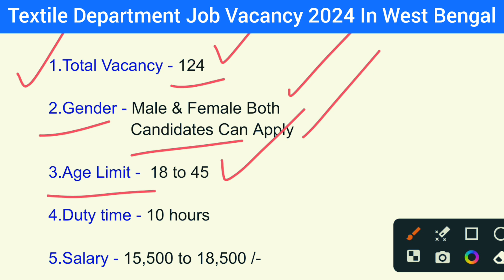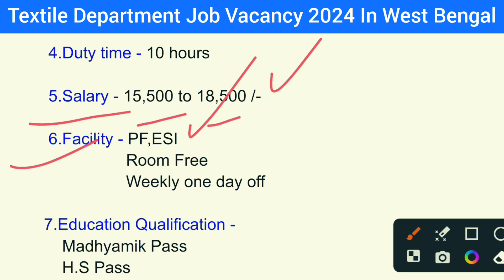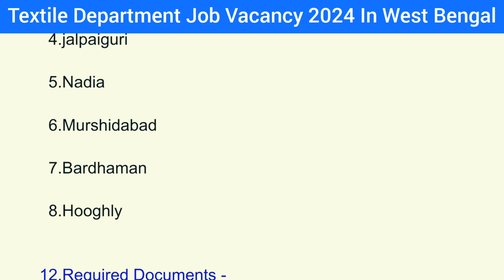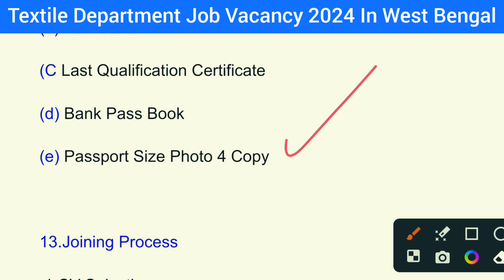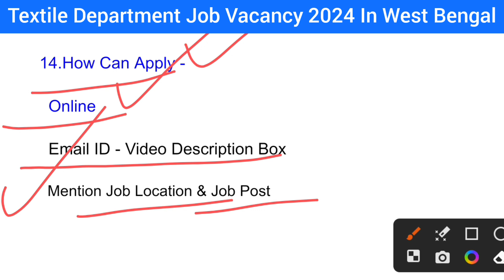বস্ত্র দপ্তর কর্মী নিয়োগ 2024 | Textile Department Job Vacancy 2024 | West Bengal Job Vacancy 2024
✅ Apply Now - 👇👇

closed

west bengal job vacancy 2024 private
panchayat job vacancy 2024 west bengal
west bengal railway job vacancy 2024
bank job vacancy 2024 west bengal
12 pass job vacancy 2024 kolkata west bengal
12 pass job vacancy 2024 west bengal
west bengal private job vacancy 2024
today west bengal job news
today job vacancy in west bengal 2024
vacancy 2024 west bengal
west bengal job new update
amazon job vacancy 2024 in kolkata
driver job vacancy 2024 kolkata west bengal
12 pass job vacancy 2024 kolkata west bengal
12 pass job vacancy 2024 in kolkata
iti job vacancy 2024 kolkata
new job vacancy 2024 kolkata
12 pass job vacancy 2024 kolkata
railway vacancy 2024 west bengal
railway new vacancy 2024 kolkata
kolkata metro job vacancy 2024
kolkata metro vacancy 2024
how to apply kolkata metro job 2024
new job vacancy 2023 in wb
12 pass job vacancy 2024 wb
job
jobs
recruitment